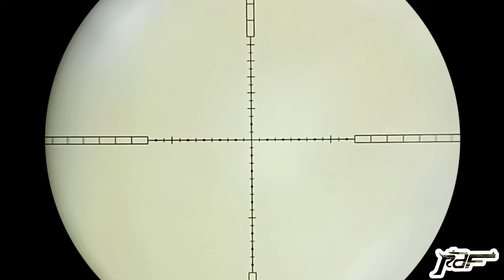SWERTE KO TALAGA SA SPOT NA ITO! | HUNTING PUNAY | X4 RAF HUNTER EP67